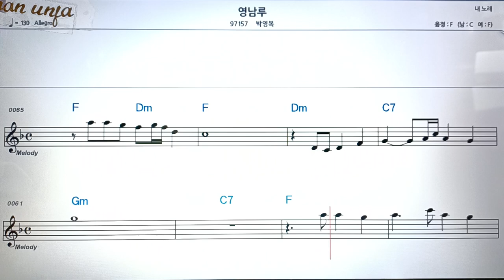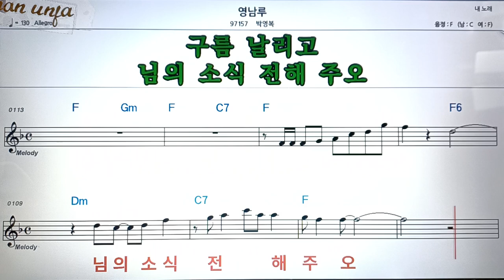영남루/박영복👍악보, 코드,가사,Karaoke*가라오케 반주